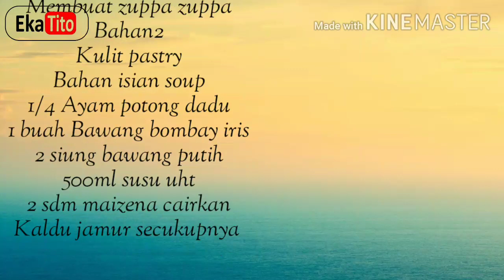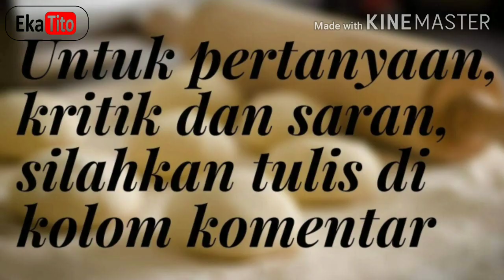Zuppa Zuppa Soup Pakai Pastry No Korsvet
Bahan-bahan

Ayam 1/4 kg
Jagung manis pipil
2 siung Bawang putih cincang
1 buah Bawang bombay
Susu uht 500ml
2 sendok makan Maizena cairkan
Bawang daun